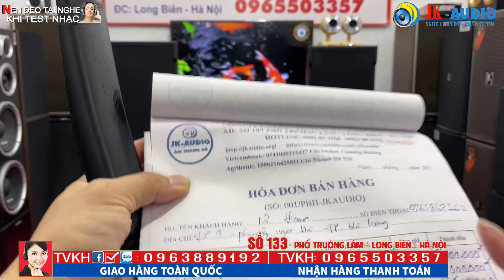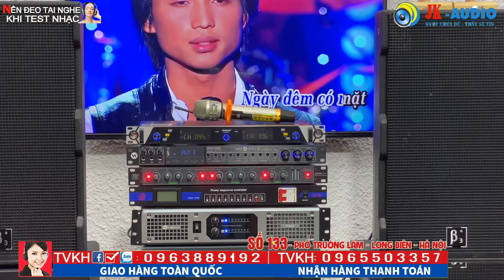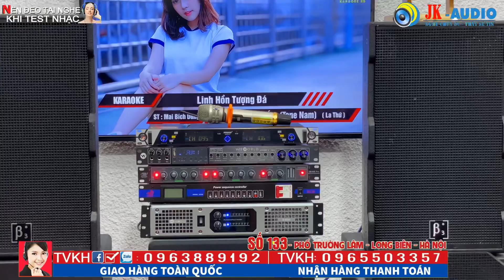Tặng ngay Quản Lý Nguồn Âm Thanh cao cấp Khi mua trọn bộ Karaoke gia Đình tại JK audio/09639889192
Tặng ngay Quản Lý Nguồn Âm Thanh cao cấp Khi mua trọn bộ Karaoke gia Đình tại JK audio/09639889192. JK audio có nhiều chương trình khuyến mại khi mua hàng, nhiều sản phẩm có giá trị và chất lượng JK audio - là kênh bán lẻ âm thanh Karaoke gia đình hàng đầu Việt Nam, ngoài ra JK audio chuyên cung cấp âm thanh sự kiện, Bar, hội nghị, hội thảo, vũ trường, âm thanh Karaoke, âm thanh gia đình. Hiện tại một số hình ảnh, tư liệu âm nhạc JKaudio có lấy từ trên Youtube, nếu những hình ảnh đó bản quyền, thì rất mong có sự phản hồi từ khán giả và chủ sở hữu tới Jkaudio. Chúng tôi sẽ hạ video đó ngay lập tức. Chân thành cảm ơn!